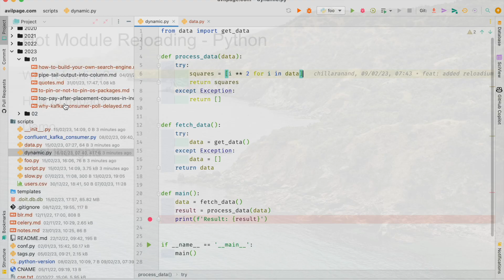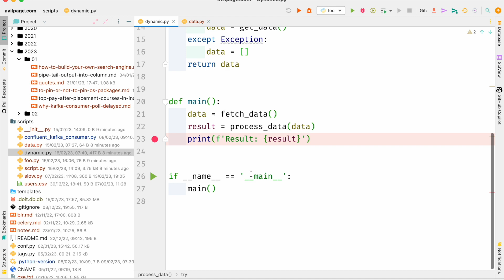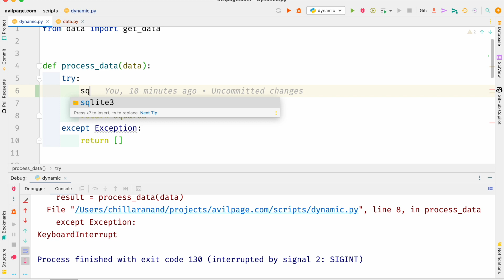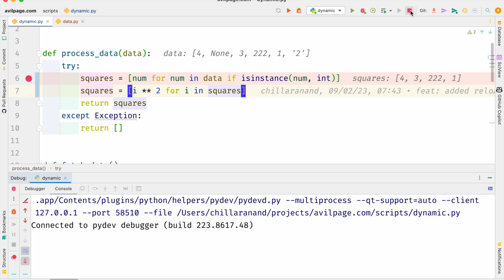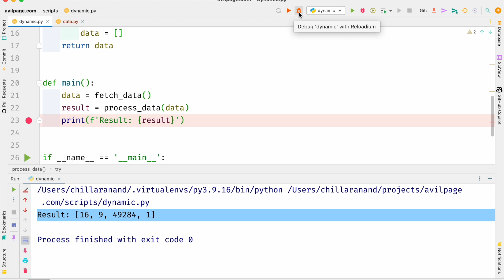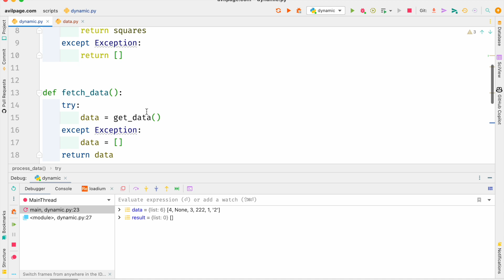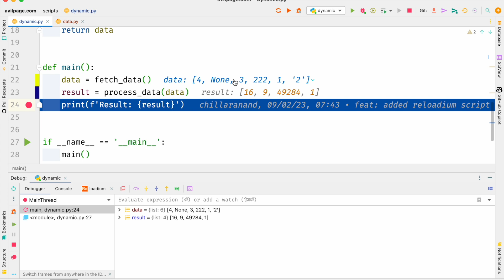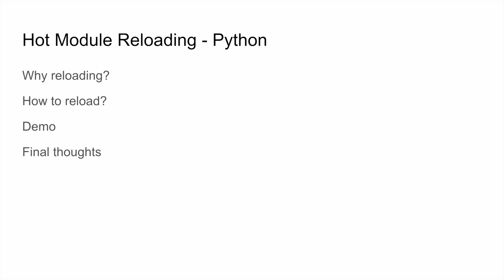Hot Reloading Python with Reloadium | Mastering Python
Reloadium is a stateful hot module reload plugin. With this developers can directly make changes to a program and see the results instantly.

It improves productivity and developer experience a lot.

Topics:
0:00 Intro
0:20 Why hot reload?
1:24 How to hot reload?
2:25 Demo
8:45 Final thoughts